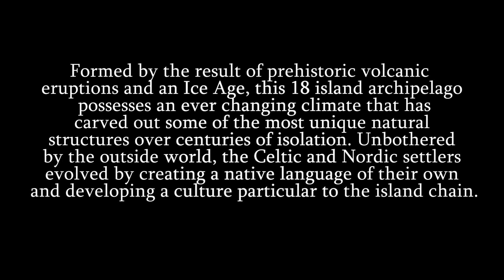The Faroe Islands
“Formed by the result of prehistoric volcanic eruptions and an Ice Age, this 18 island archipelago possesses an ever changing climate that has carved out some of the most unique natural structures over centuries of isolation. Unbothered by the outside world, the Celtic and Nordic settlers evolved by creating a native language of their own and developing a culture particular to the island chain.

The allure of such an environment is reason enough to pay a visit to the archipelago, but the soul of the islands can genuinely be felt through the exuberance expressed by the Faroese. Their political and education system, customs values, cuisine, history, language, and art were some of the many aspects of their culture that I was able to inquire about due to the unparalleled pride and hospitality they displayed. This was the trip of a lifetime and I can not begin to express how grateful I am to have been able to spend two weeks exploring such a remarkable COUNTRY. Truly a paradise on Earth.

Naturally undisturbed, chaotically beautiful…. The Faroe Islands.”
- Matt Chiem.

Filmed on iPhone X by Matt Chiem.
Edited by Chase

Song: Don’t Call My Name by Skinshape